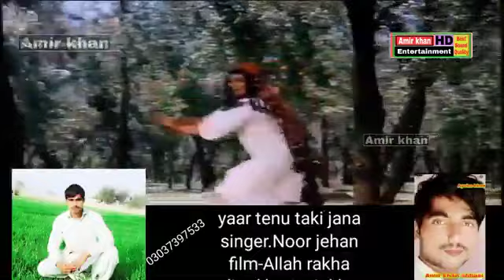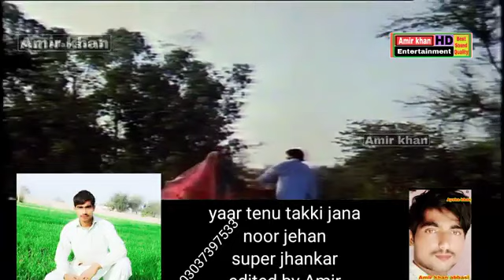YAAR TENU TAKI JANA WITH SUPER JHANKAR NOOR JEHAN FILM ALLAH RAKHA